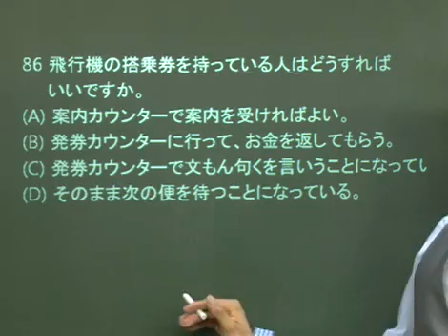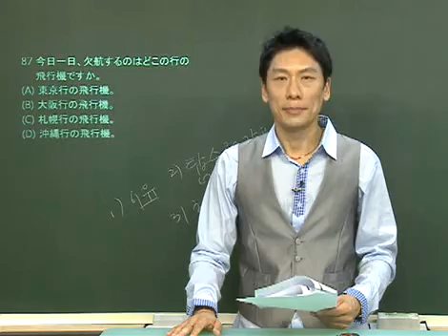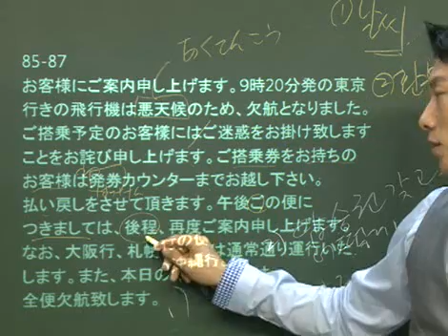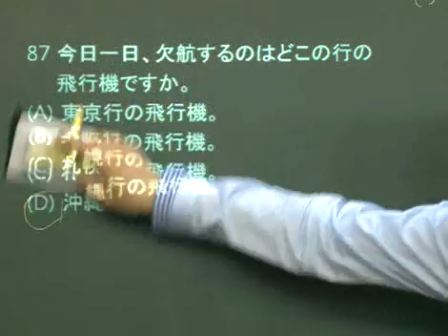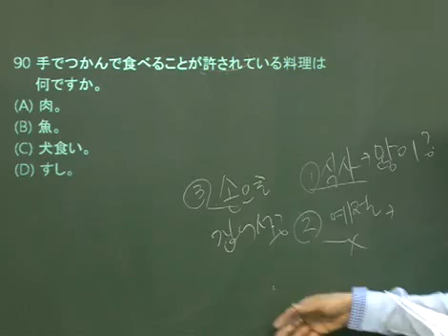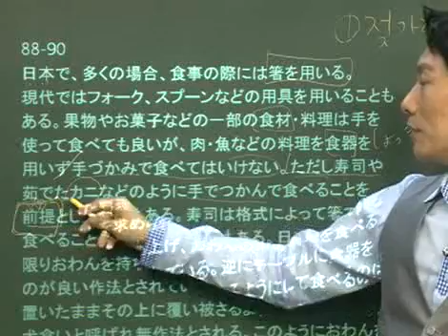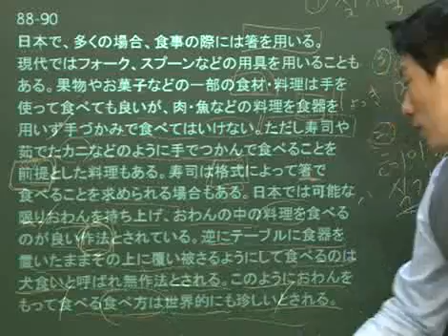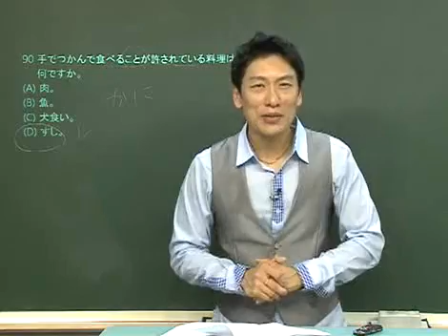ebs_ebslang_JTP_일본어특강_강기석_11년6월_03.wmv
11년 6월 JPT예상문제특강 - 강기석 03

모든 동영상과 자료는 무료로 받아보실 수 잇습니다.